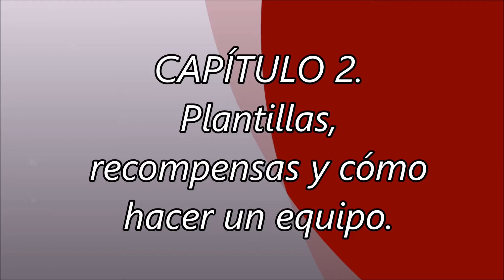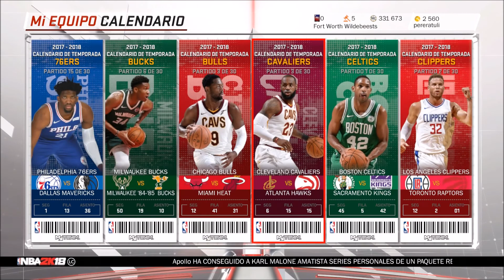¿Eres nuevo en MI EQUIPO? Consejos para empezar NBA2K18 CAP2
Consejos y trucos para empezar en el Modo Mi Equipo del NBA2K18 Capítulo 2. Plantillas, recompensas y cómo hacer un equipo.